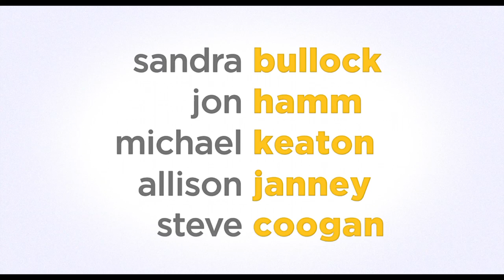MINIONS: Official Trailer